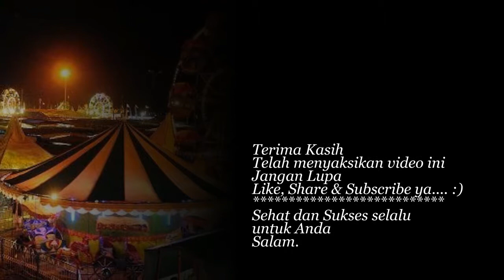10 Tempat Wisata Malam Di Surabaya yang Menarik Dikunjungi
Kali ini Informania akan mengulas tentang :
10 Tempat Wisata Malam Di Surabaya yang Menarik Dikunjungi

Salam,